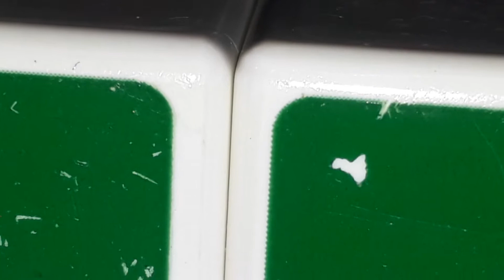Rubix cube - Dream project for everyone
Because it will measure listening capacity